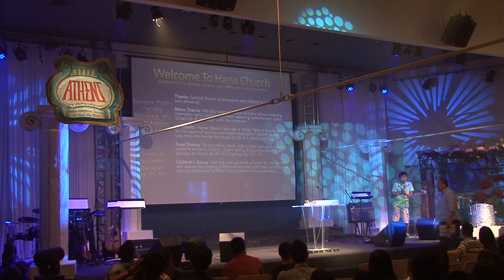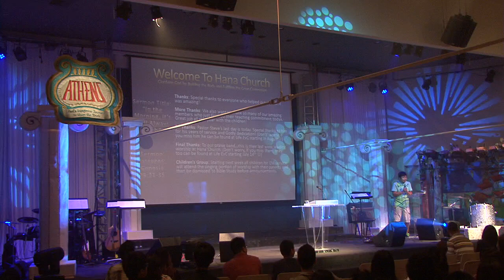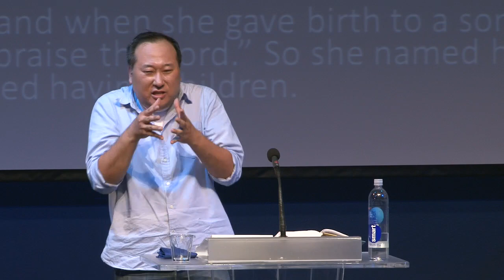20130623 In the Morning, It's Still Always Leah (Genesis 29:31-35) Pastor Steve Oak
Genesis 29:31-35
When the Lord saw that Leah was not loved, he enabled her to conceive, but Rachel remained childless. Leah became pregnant and gave birth to a son. She named him Reuben, for she said, "It is because the Lord has seen my misery. Surely my husband will love me now."

She conceived again, and when she gave birth to a son she said, "Because the Lord heard that I am not loved, he gave me this one too." So she named him Simeon.

Again she conceived, and when she gave birth to a son she said, "Now at last my husband will become attached to me, because I have borne him three sons." So he was named Levi.

She conceived again, and when she gave birth to a son she said, "This time I will praise the Lord." So she named him Judah. Then she stopped having children.